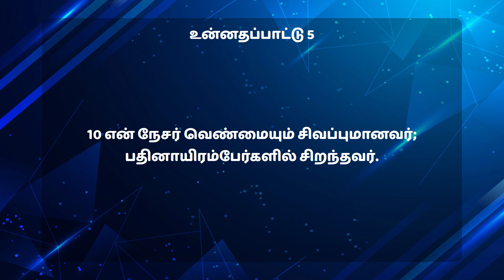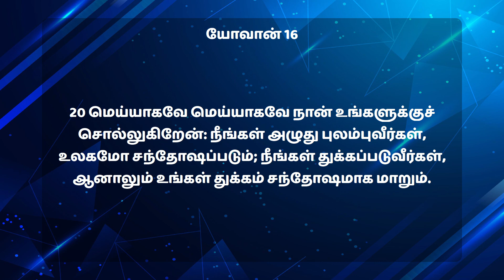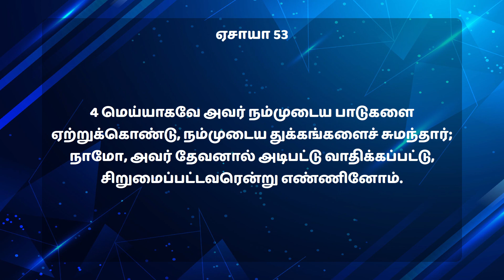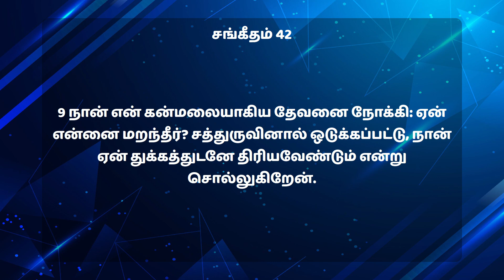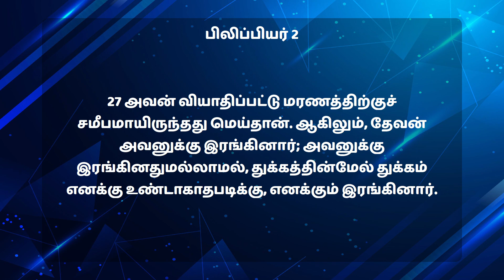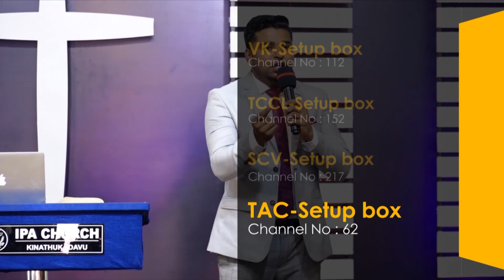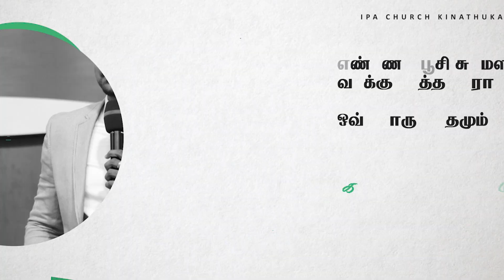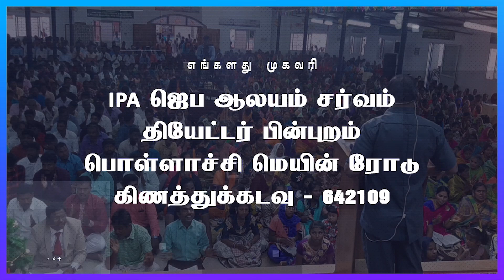Tamil Christian Message | இயேசு உங்கள் துக்கங்களை சுமந்தார் | Pas. E. Jeyaraj | IPA Kinathukadavu